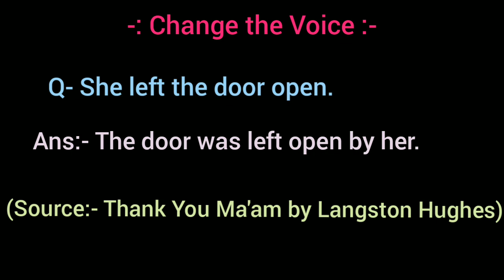She left the door open. / Voice Change / Thank You Ma'am